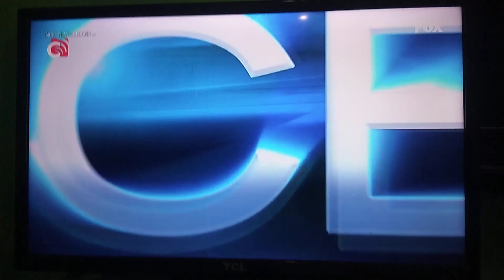Wings Productions/CBS Television Studios (2019)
Taken from NCIS: New Orleans on Fox.